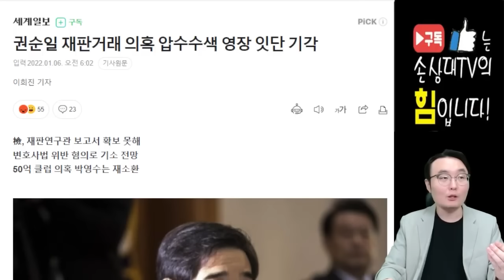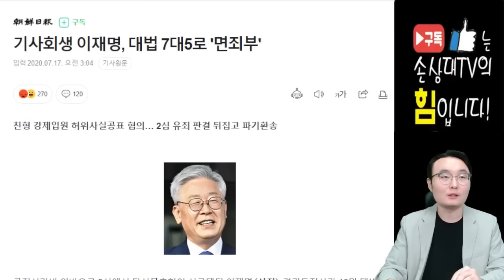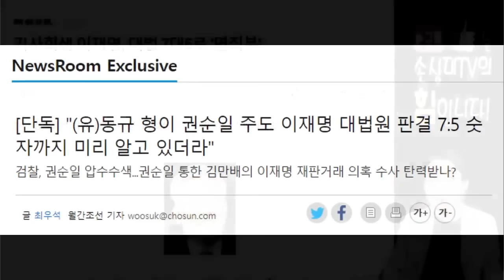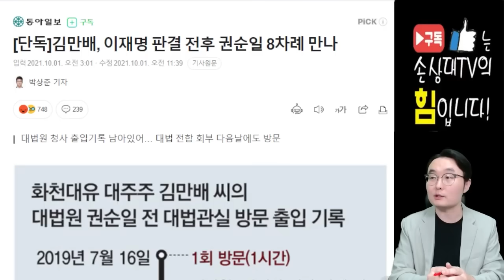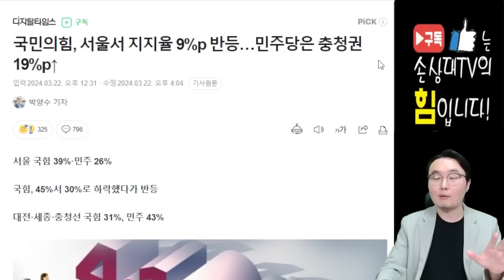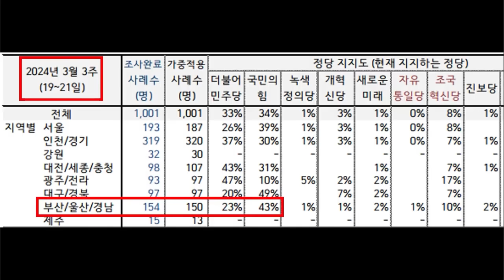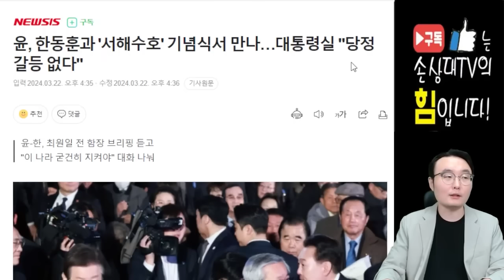이재명을 압송하라! [오후짤막]